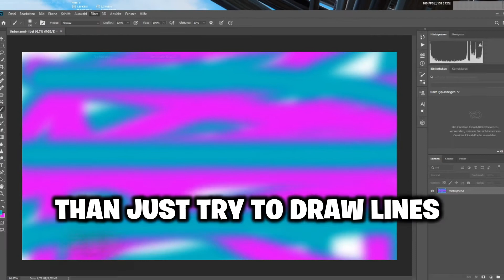How to make Abstract Backgrounds In just one Minute / Photoshop Tutorial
Hi Guys this is is a quick Tutorial on how to make Abstract backgrounds in Adobe Photoshop Hope you Enjoy!